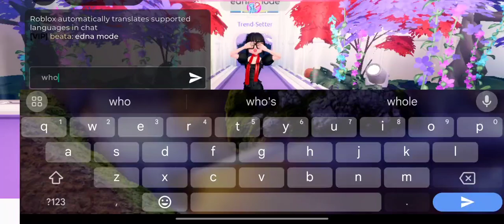dress to impress play through!